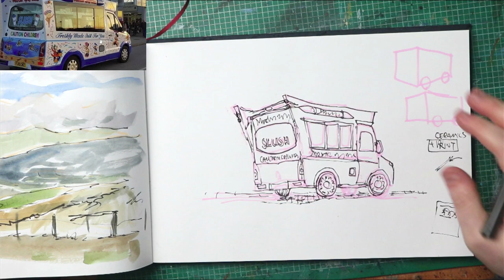Working quietly in sketchbook landscape painting 129 Ice Cream Van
Working in my A4 Sketchbook, I don't have a preference for sketchbooks, usually, whatever I can pick up affordably, this one is an Indigo Sketchbook by Artway. (Not sponsored)

Painting of an Ice Cream Van